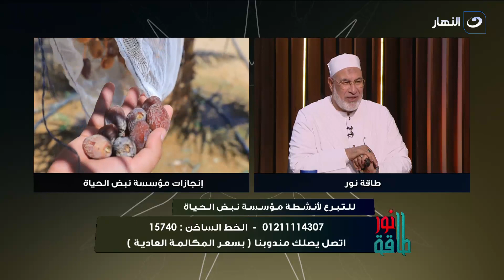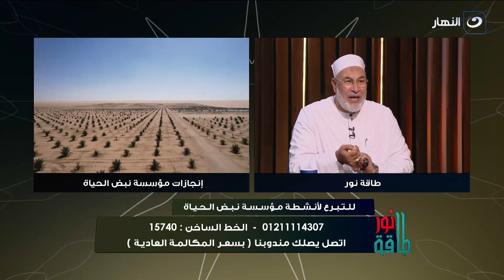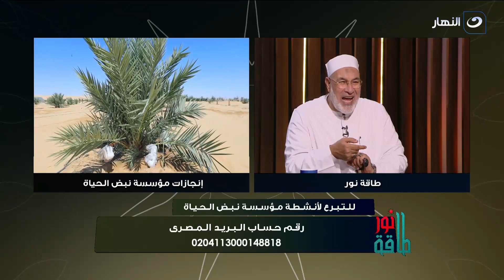طاقة نور | الاحد 31 ديسمبر 2023 - انجازات مؤسسة نبض الحياة